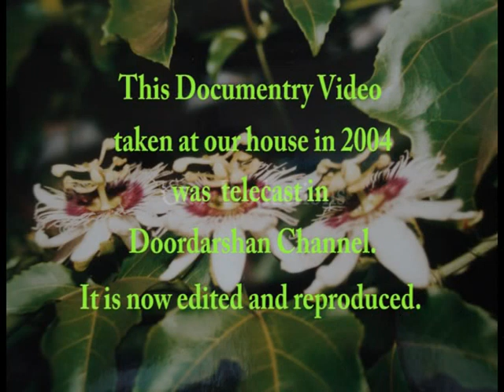Passiflora Edulis - Passion Flower n Fruit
This video is all about Passiflora Edulis, commonly known as 'Passion Fruit'. This documentary video was taken at our house in 2004 and was telecast in Doordarshan Channel. It is now edited and reproduced. It is known as 'Passion Fruit' because of the peculiar shape of it's flower, reminding  'The Passion of Christ'. This is my  latest  n 25th video on my YouTube Channel - GeorgeCMaliakal